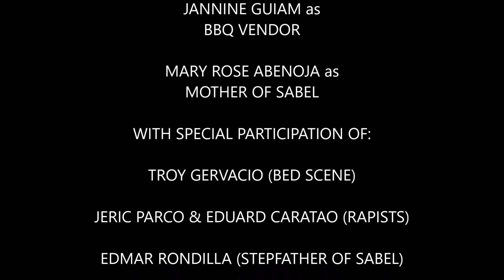Sabel by Ben Cab - Music Video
UPDATED:
WE WON BEST DIRECTOR, BEST IN CINEMATOGRAPHY AND BEST ACTRESS FOR OUR WORK=)

Hi this is our final examination in our Art Appreciation subject where in we were required to make a music video about any work of a national artist here in the Philippines. Our group chose one of the famous work of  Ben Cab which is Sabel. We decided to make a story of Sabel before she was discovered by Ben Cab; the reason why she became a scavenger.

"Sabel” is a major subject that recurs through BenCab’s works through the decades, inspired by a real-life scavenger, he photographed and sketched in 1965. Ben Cab describes Sabel as a melancholic symbol of dislocation, despair and isolation- the personification of human dignity threatened by life's vicissitudes, and the vast inequities of Philippine Society.

We are 3rd yr Civil Engineering students so please bear with us. I hope you'll like it :)